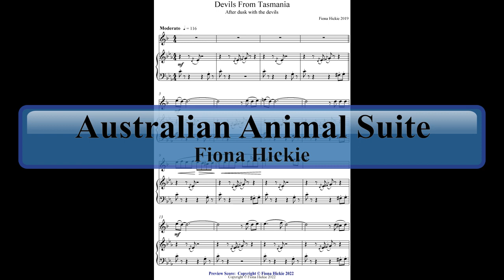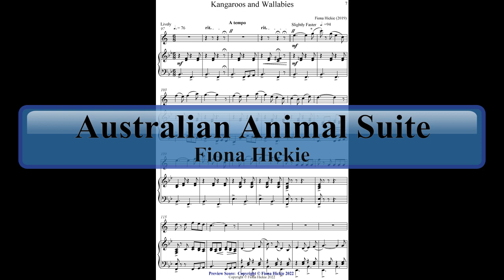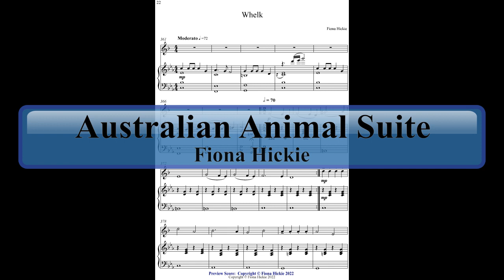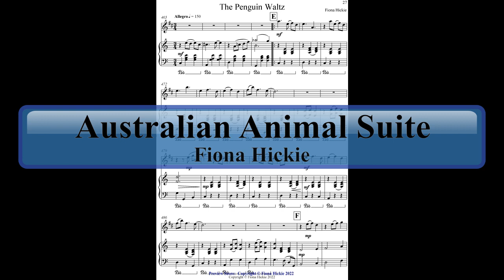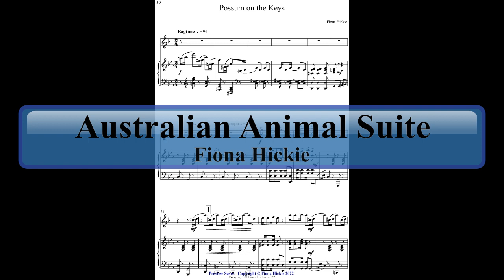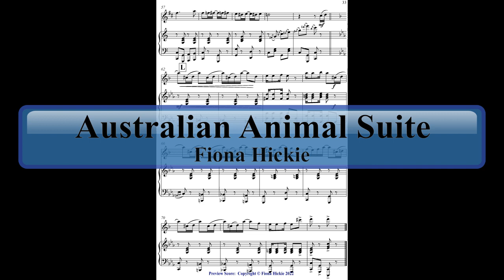Australian Animal Suite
A preview score of  suite of pieces for clarinet and piano inspired by Australian Native Animals
Devils from Tasmania
Koalas 2:32
Kangaroos and Wallabies 3:33
Emus 5:29
Mr Platypus 7:05
Mr Echidna 9:54
Whelk 12:49
The Penguin Waltz 16:05
Possum on the Keys  18:11

The pieces are also available individually